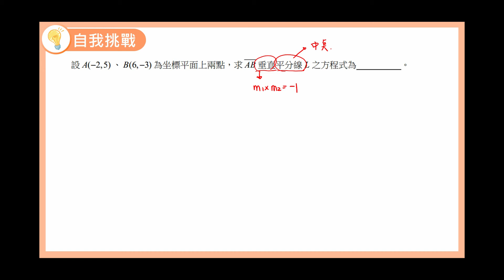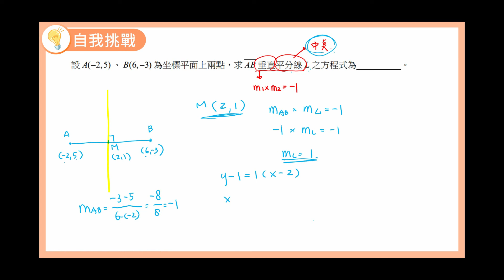數學B 笑傲統測 總複習講義 單元2-2 自我挑戰4